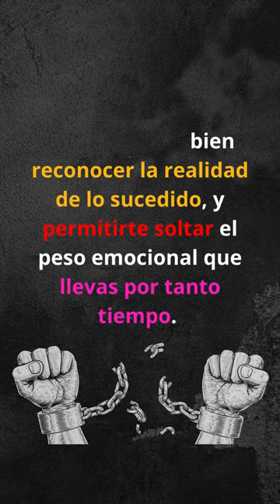ACEPTAR LA REALIDAD DE LO SUCEDIDO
Es esencial entender que el pasado ya pasó, y no puedes cambiarlo. Ya no puedes alterar los eventos pasados. Pero lo que sí puedes cambiar, es tu forma de ver, y enfrentar lo sucedido, y esto es crucial para poder seguir avanzando, y encontrar la curación.

Aceptar lo ocurrido no significa justificarlo, o estar de acuerdo con ello, sino más bien reconocer la realidad de lo sucedido, y permitirte soltar el peso emocional que llevas por tanto tiempo.

A veces, aferrarnos a la negación o al resentimiento, solo nos mantiene atrapados en un ciclo de sufrimiento, y no nos permite avanzar.

La aceptación es un acto poderoso de liberación.